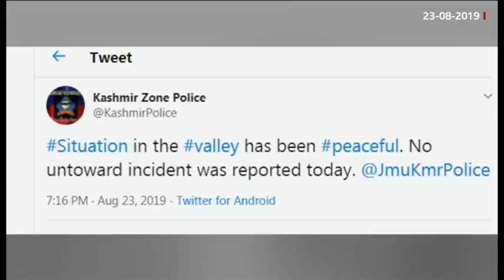کشمیر: مظاہروں کی نئی فوٹیج منظرعام پر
گزشتہ ہفتے سرینگر میں نماز جمعہ کے بعد ہونے والا احتجاجی مظاہرہ پر تشدد ہوگيا۔ بی بی سی کی نیہا شرما اور عامر پیرزادہ نے صورہ میں ماحول کو سمجھنے کے لیے مقامی افراد سے بات کی۔۔۔